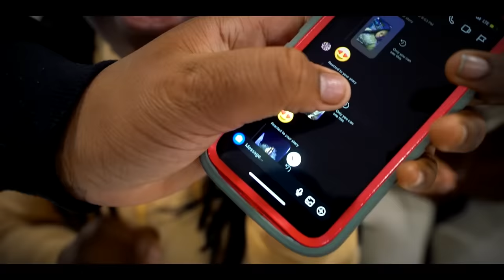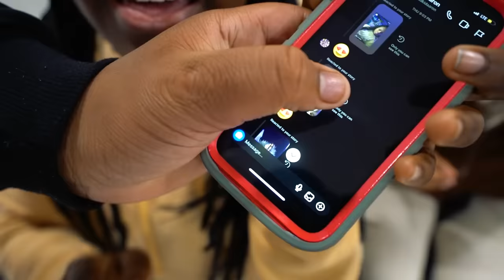TYSON WANTS TO DATE BAM GIRLFRIEND!!